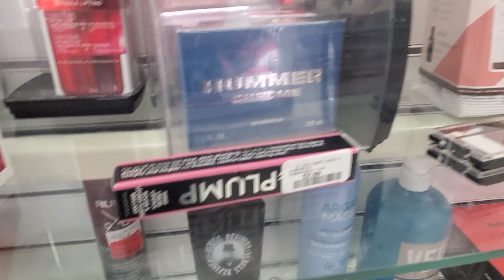vlog 7 merry christmas with winners canada عروض خيالية من وينرز